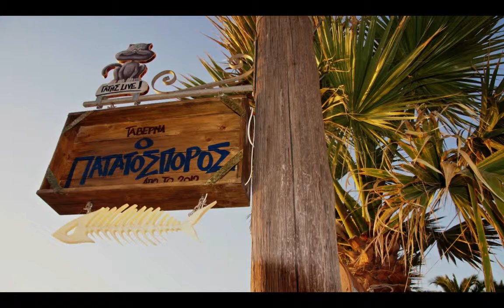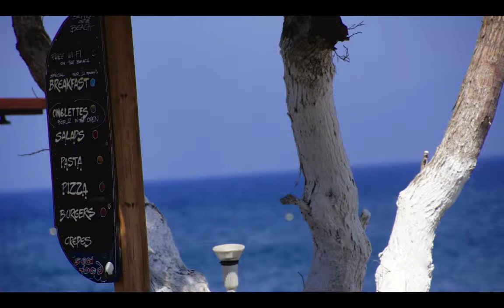Greece 2014 Visit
May 2014 Greece trip slide show
Athens, Aegina, Naxos, Eos, Santorini back to Athens